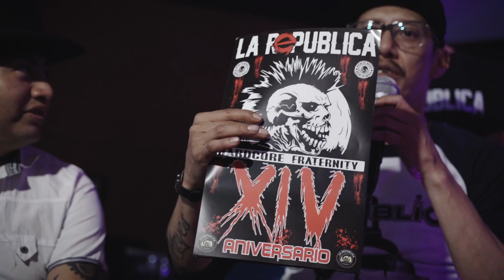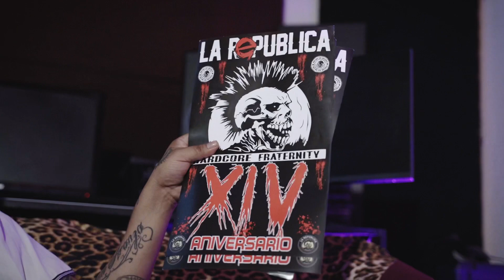Desde La Kloaka - La Republica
La Republica
Temporada Cuatro